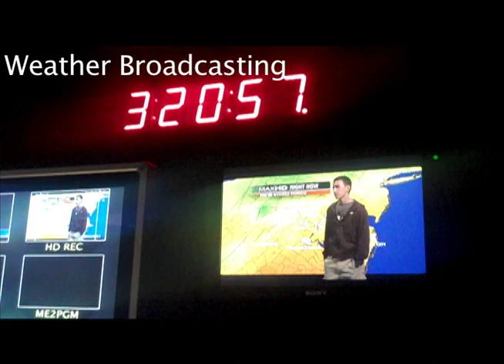DWC 2010 - Session 1 - June 23